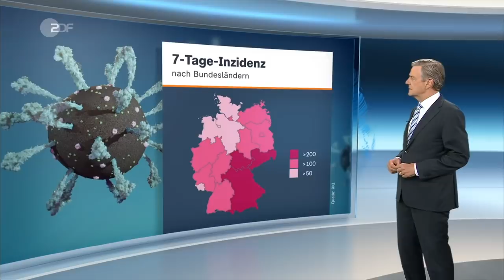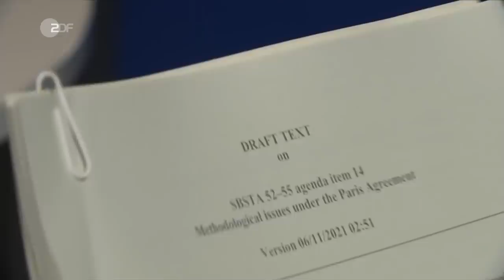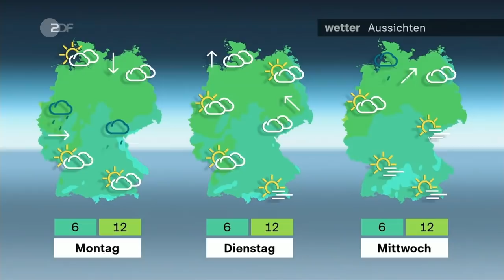heute journal vom 06.11.2021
Bis zum 12. November verhandeln Vertreter*innen von 197 Staaten über das weitere Vorgehen beim Klimaschutz. Vor allem Klimaschützer*innen haben hohe Erwartungen an den Klimagipfel in Glasgow - die aus ihrer Sicht jedoch oft unerfüllt bleiben. Mehr dazu und weitere Nachrichten des Tages im heute journal.

00:00 Vorspann

01:00 Maues Ergebnis für Kretschmer
Bei seiner Wiederwahl stimmten nur Dreiviertel der Delegierten für Sachsens Ministerpräsident Kretschmer. Außerdem Thema auf dem CDU-Landesparteitag: die drastisch steigenden Corona-Neuinfektionen und die Erneuerung der Partei.

04:22 Halbzeit beim UN-Klimagipfel
Rund 200 Staaten ringen in Glasgow, wie die Klimakrise eingedämmt werden kann. Es gibt zwar einige Absichtserklärungen, die reichen aus Sicht von Klimaaktivist*innen aber nicht aus. Mit weltweiten Protestaktionen versuchen sie, den Druck zu erhöhen.

10:25 3,2,1: Salzbachtalbrücke gesprengt
Im Juni waren plötzlich Betonbrocken von der Brücke abgebrochen und heruntergestürzt. Die Fahrbahn senkte sich zudem. Die marode Salzbachtalbrücke über der A66 ist ein Symbol für die vernachlässigte Infrastruktur in Deutschland.